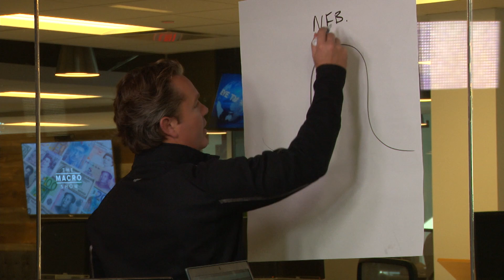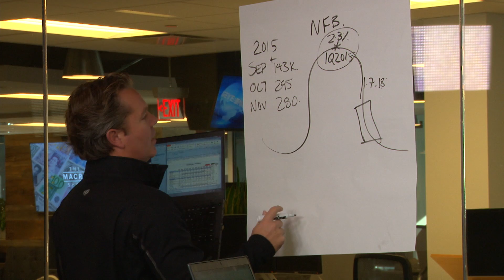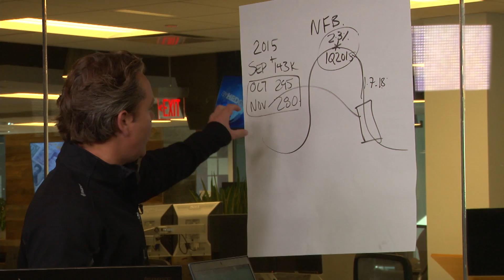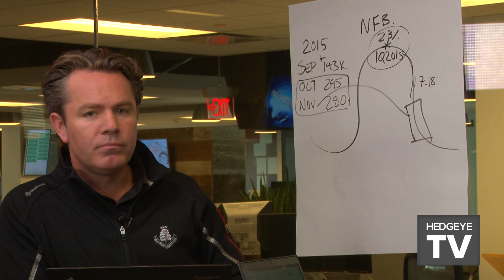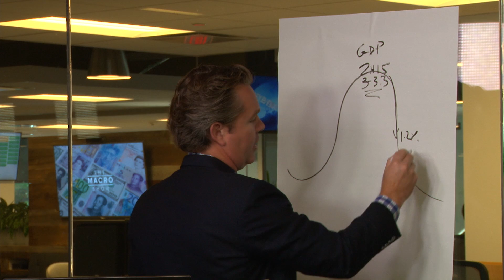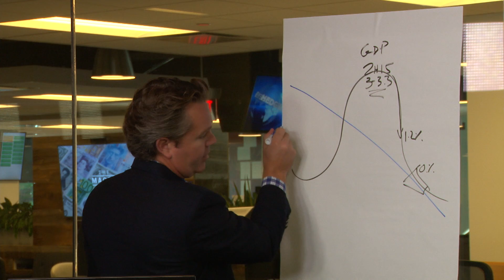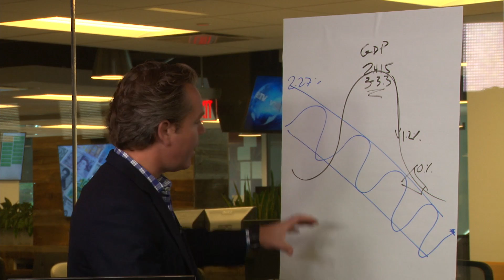‘Macro Mentoring’ Session 6: How We Analyze Economic Cycles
In this week’s edition of ‘Macro Mentoring’, Hedgeye CEO Keith McCullough shows viewers how he uses the sine curve when analyzing the Non-Farm Payrolls and why he is predicting a slowdown in the broader economy. He also explains what’s driving U.S. bond yields.